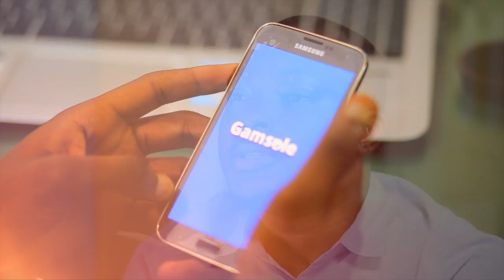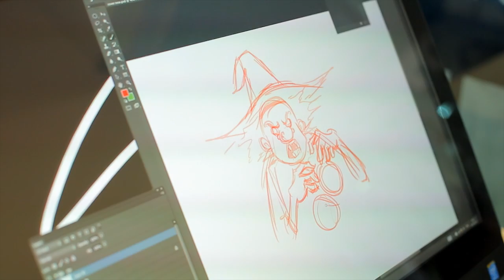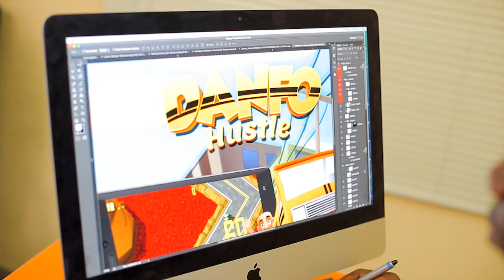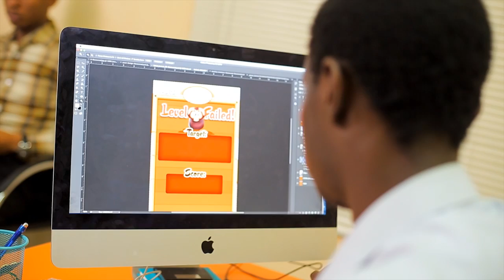The Startup CEO - Abiola Olaniran of Gamsole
On The Startup CEO, we meet the quiet game developer, Abiola Olaniran, who aims to put Nigerian stories on the gaming map. The Gamsole boss is our StartUp CEO.